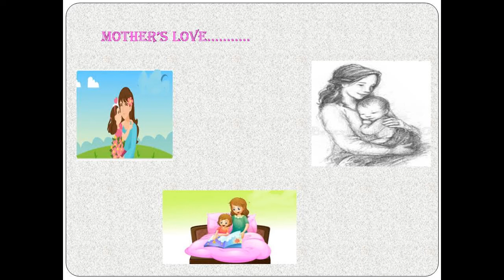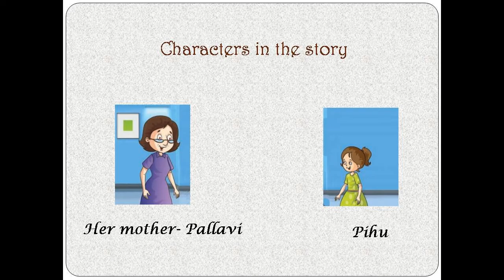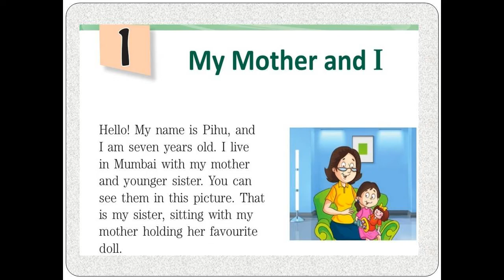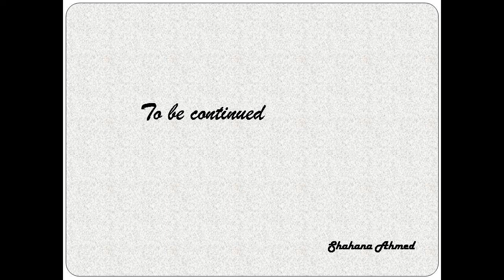My mother and I